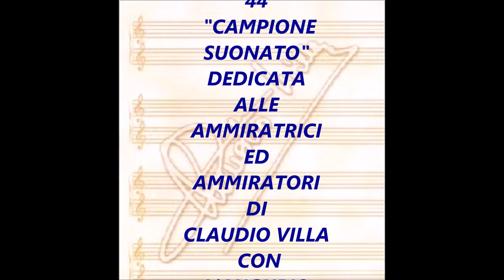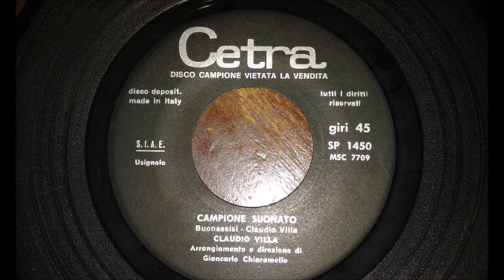CAMPIONE SUONATO (CLAUDIO VILLA - CETRA 1971)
Bellissima canzone, dal forte contenuto realistico, composta dallo stesso Claudio Villa su versi di Vincenzo Buonassisi. La vita sul ring che è la parafrasi della nostra esistenza. Villa lo incide il 15 marzo 1971, Etichetta CETRA, 45 GIRI SP 1450 (retro “Bianchi cristalli sereni”). Arrangiamento e Direzione dell’Orchestra del M° Giancarlo Chiaramello.E’ un Villa in gran voce che sembra quasi declamare i versi per offrire all’ascoltatore l’immagine del ring e del pugile al tappeto. Molto bella!!
Beautiful song, with a strong realistic content, composed by Claudio Villa himself on verses by Vincenzo Buonassisi. Life in the ring which is the paraphrase of our existence. Villa records it on March 15, 1971, CETRA label, 45 GIRI SP 1450 (back “Bianchi cristall sereni”). Arrangement and Direction of the Orchestra of Maestro Giancarlo Chiaramello. It is a Villa in a loud voice that almost seems to declaim the verses to offer the listener the image of the ring and the boxer on the mat. Very nice!!

CAMPIONE SUONATO
C.VILLA- V. BUONASSISI

Metti i guantoni sali il quadrato,
prendi le sberle campione suonato.
Ma non importa se vuota è la scena,
se a malapena riesci a star su.
La gente ti vuole gagliardo
oppure gioisce se il tuo sguardo impallidisce.
Uno, due, tre, quatro, cinque,
sei, sette, otto, nove, dieci ..

Ah, tutto è finito ormai,
ah, tu stai vivendo un mondo tutto tuo.
Senti i ruscelli, vedi farfalle,
sogni ricchezze mai possedute, mai, mai.
Leva i guantoni del tuo campionato
e barcollando tu lasci il quadrato.

Ah, tutto è finito ormal.